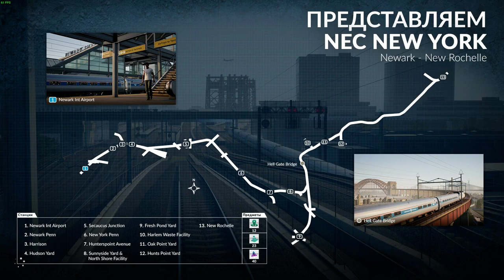TRAIN SIM WORLD ЧАСТ 50 ПРОСНИСЬ И ПОЙ ПРОХОЖДЕНИЕ НА РУССКОМ БЕЗ КОММЕНТАРИЕВ